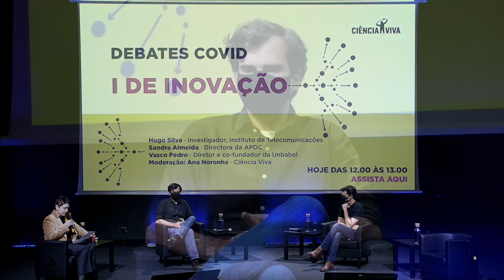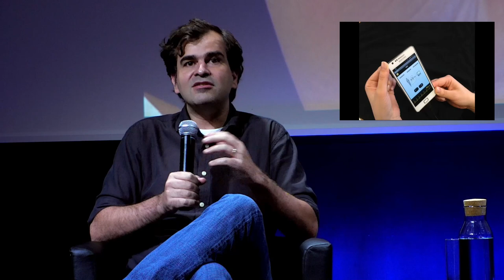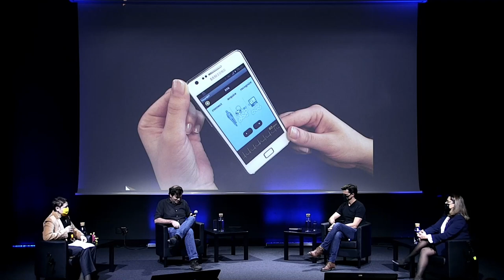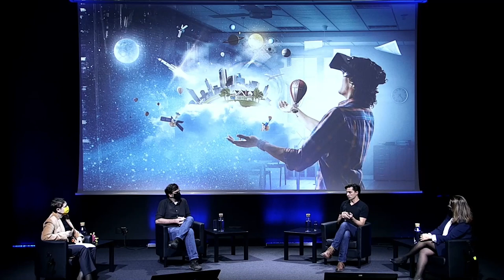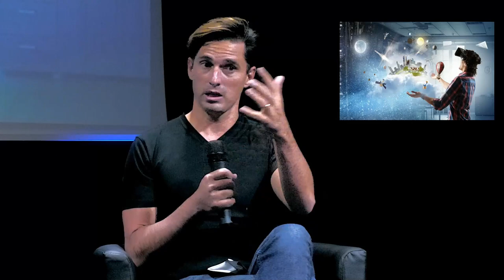Debates COVID - I de Inovação - 26 de novembro de 2020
As tecnologias digitais têm-no nos permitido dar azo à nossa necessidade de comunicar uns com
os outros. O crescimento e as inovações neste setor vão certamente criar novos serviços e gerar emprego. Que mudanças no horizonte?

Hugo Silva · Investigador, Instituto de Telecomunicações e criador do BITalino
Sandra Almeida · Directora da APDC - Associação Portuguesa para o Desenvolvimento das Comunicações
Vasco Pedro · Diretor e co-fundador da Unbabel
Moderação: Ana Noronha · Ciência Viva